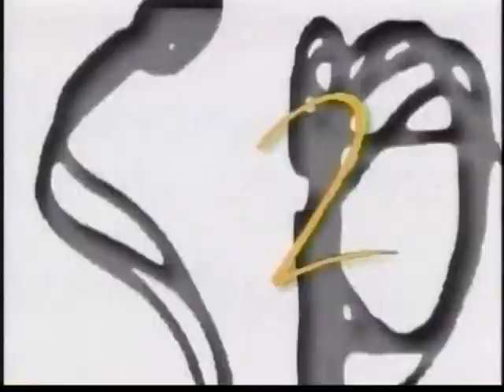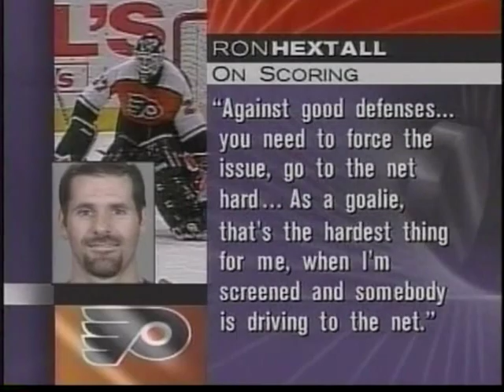NHL Jan.29/1998 Montreal Canadiens - Philadelphia Flyers